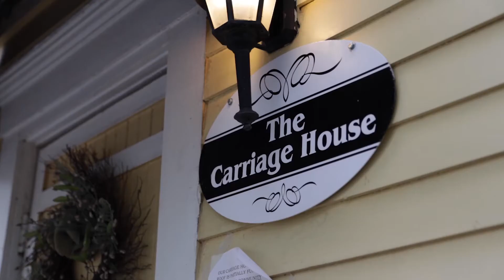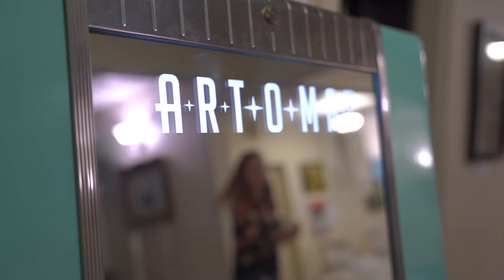Heard-Craig Center for the Arts in McKinney, Texas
The beautiful Heard-Craig House was built in what is now McKinney's historic district in 1900. It has been restored to its turn-of-the-century splendor and contains lush furnishings, historic Texas art, and more. The house and carriage house are popular locations for teas, lunch meetings, and women's group gatherings, while the carriage house and gardens are a favorite location for weddings.